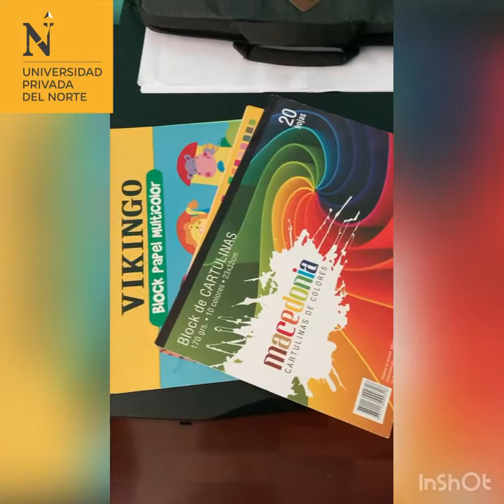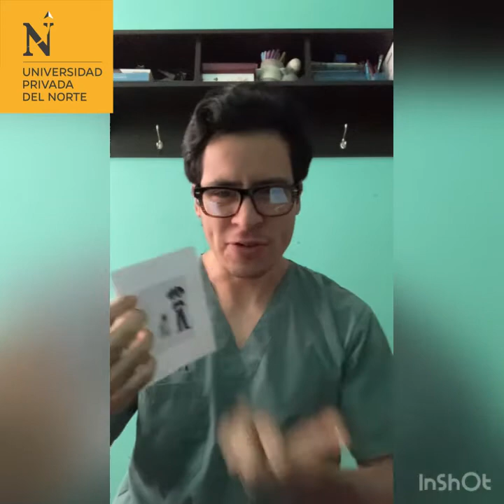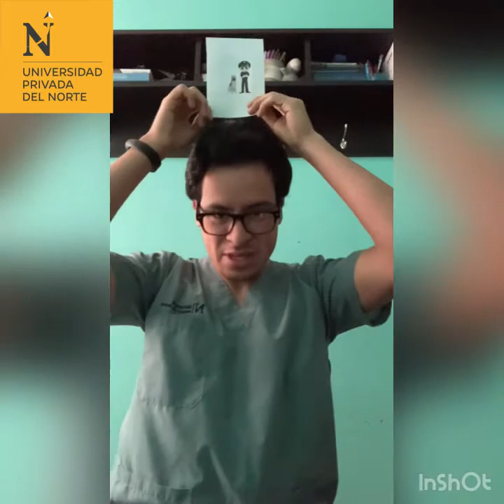EXAMEN FINAL PSICOMOTRICIDAD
Alumno: Marco Antonio Sedán Yauri
Curso: Psicomotricidad
Carrera: Terapia Física y Rehabilitación
Ciclo: 4to
UPN